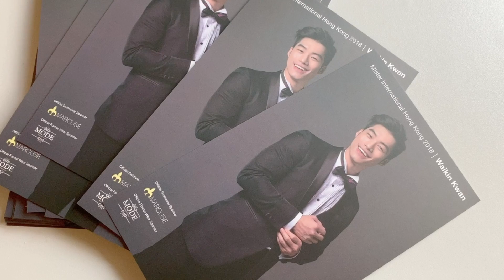Mister International 2018 HK - Waikin Kwan Celebration Party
Track Title: Corporate Music by AShamaluevMusic.